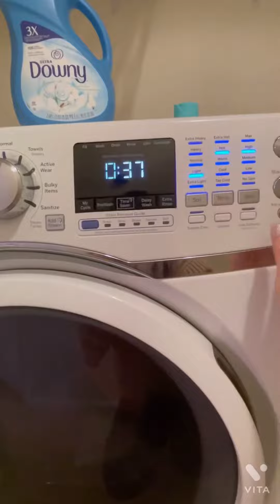*NEW* Day in the life with a 2 year old | clean with me | Amazon Haul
Day in the life with a 2 year old! Cleaning motivation | clean with me | SAHM | STAY AT HOME MOM | Amazon Haul | Get it all done and more!

Dropping a extra video this week AND have Wednesday and Sunday for this week already scheduled so don’t miss out on those videos this Wednesday and Sunday and in the meantime I hope you enjoyed this video !

Links ~

Bedroom Fan ~ Honeywell Ceiling Fans 50614-01 Carnegie Ceiling Fan, 52", Matte Black

Curtains ~ NICETOWN Kitchen Curtains 54 inches Long - Blackout Roman Shades Tie Up Bathroom Balloon Curtain (Greyish White, 1 Panel, 40 W by 54 inches L)

Corner shelves ~ Love-KANKEI Corner Shelf Wall Mount of 5 Tier Rustic Wood Floating Shelves Wall Shelves for Bedroom Living Room Bathroom Kitchen Office and More Black

My Christmas blanket is from last year but here another cute one to choose! ~ EHEYCIGA Christmas Quilt Set Red Reindeer Reversible Holiday Home Décor Twin -3 Pieces Bedspread Coverlet.

Tripod ~ UBeesize Phone Tripod, Portable and Flexible Tripod with Wireless Remote and Universal Clip, Cell Phone Tripod Stand for Video Recording (Black)